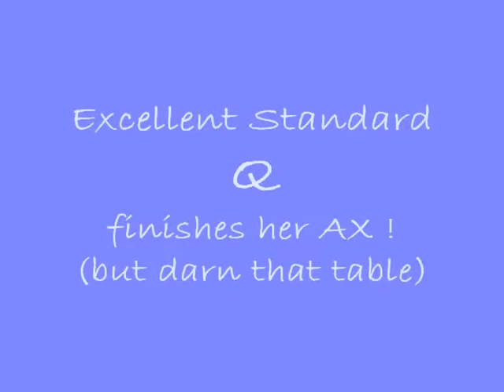Savvy - Monticello Aug09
Savvy finishes her AX, and otherwise suffers gracefully through her incompetent handler.